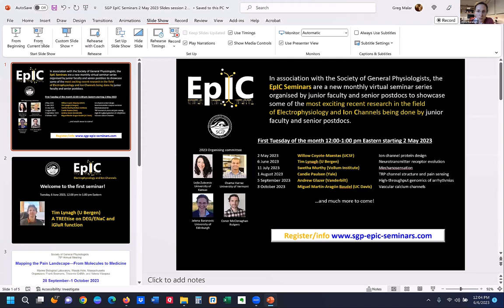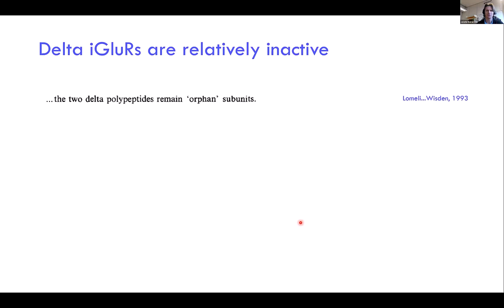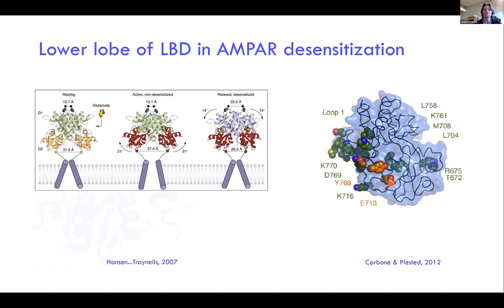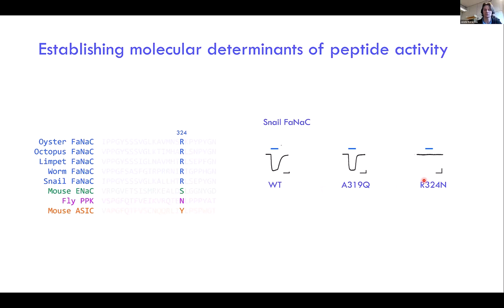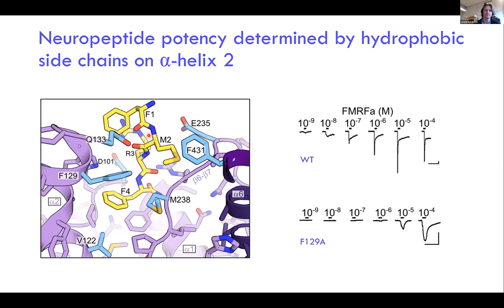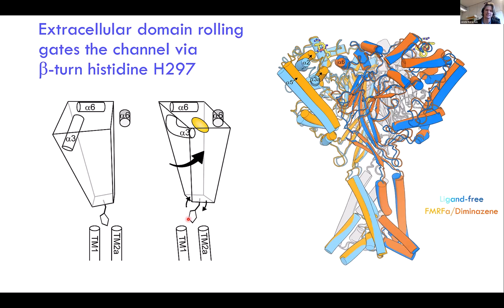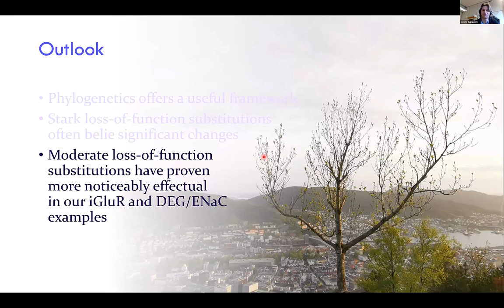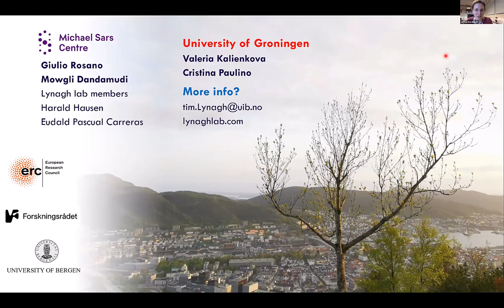EpIC Seminar 2 Tim Lynagh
"A TREEtise on DEG/ENaC and iGluR function"